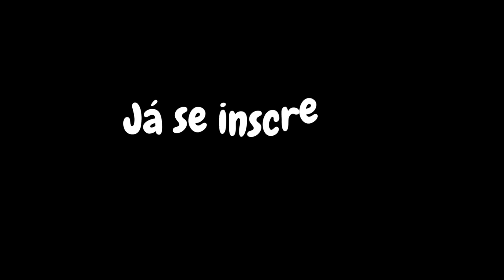MARCOS ANDRÉ E LILIAN GUIMARÃES - #56 - MAMUTE CAST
E nosso Mamute Cast dessa semana foi com esse casal formidável, que realiza os sonhos de seus clientes e amigos nos mínimos detalhes, e nos contou como fazem e como chegaram até aqui

quer saber mais? clique no link e confira como foi.